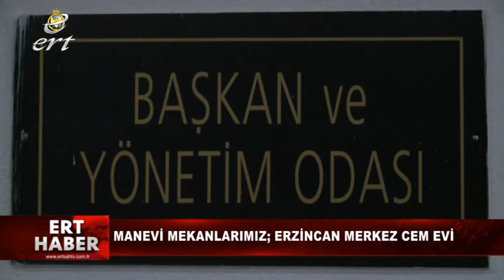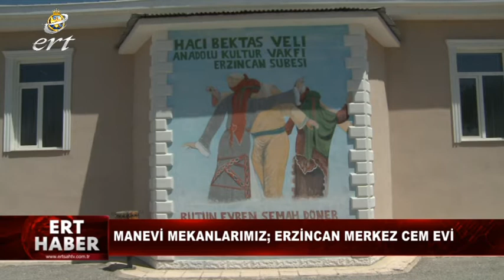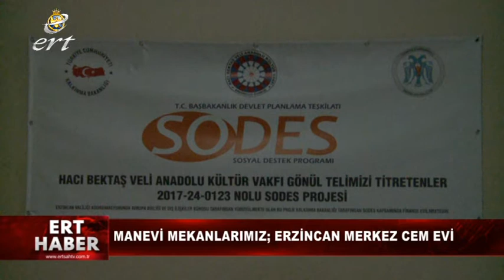14 07 2018 HABERLER